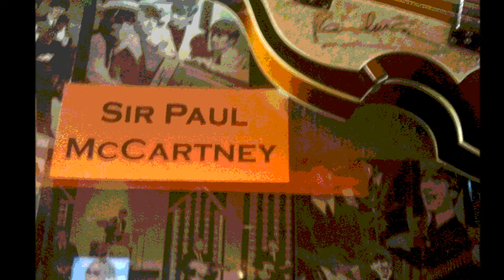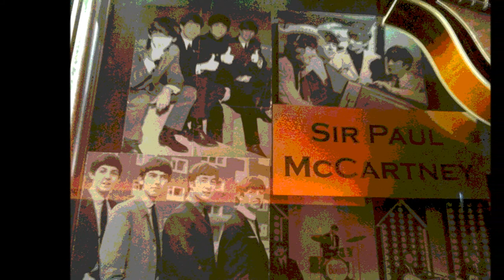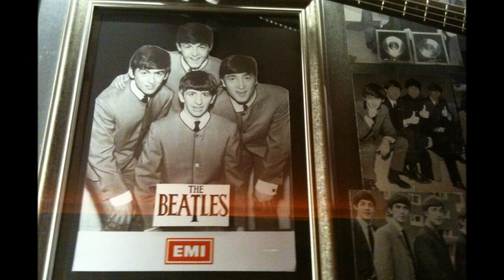Paul's Bass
The bass that changed the music world.